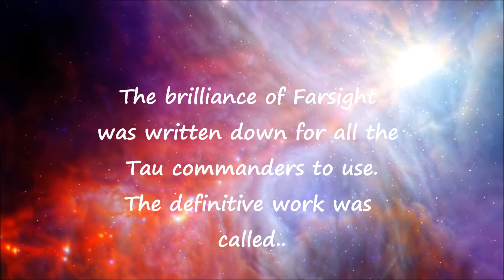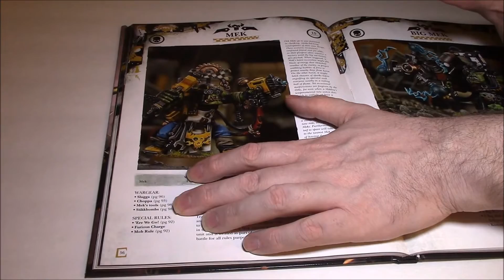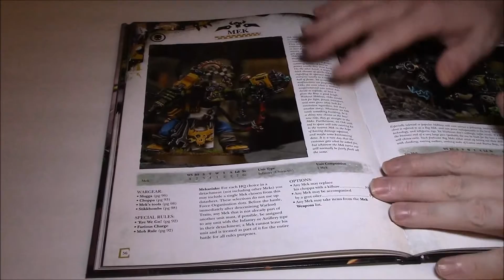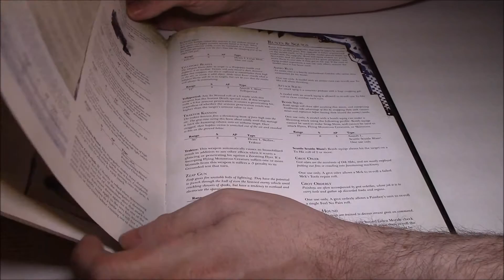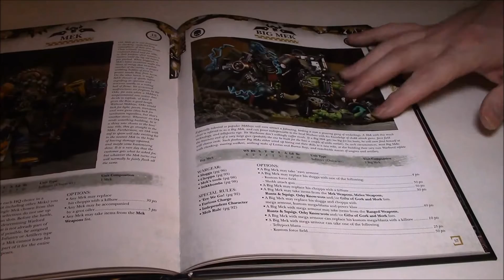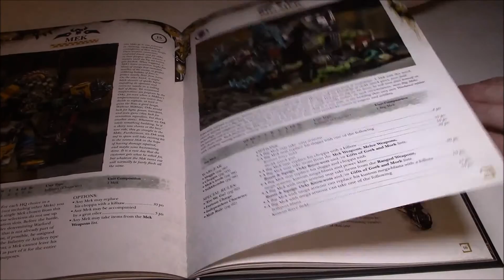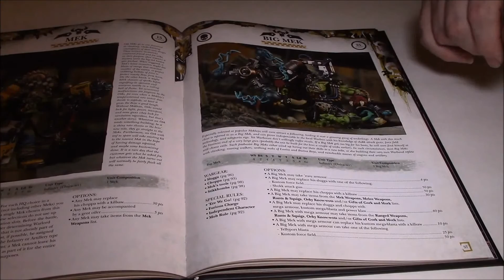Book of the Beast - Dataslates: Mek and Big Mek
The Mek is an interesting addition to the HQ slots.